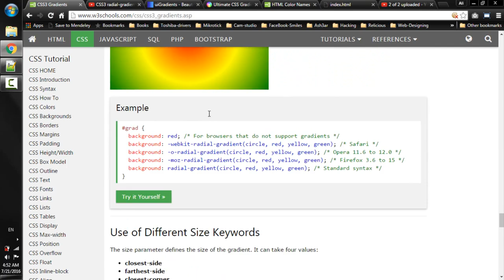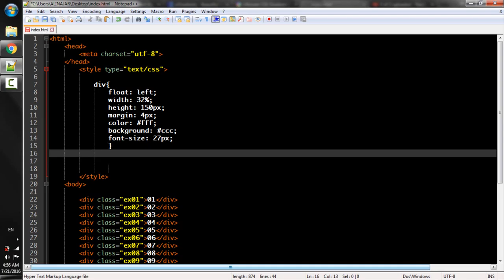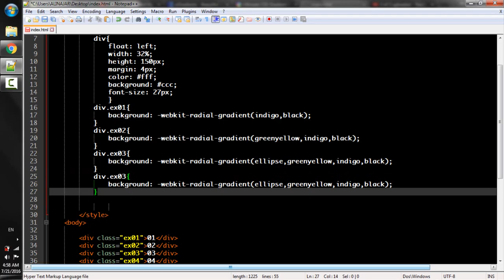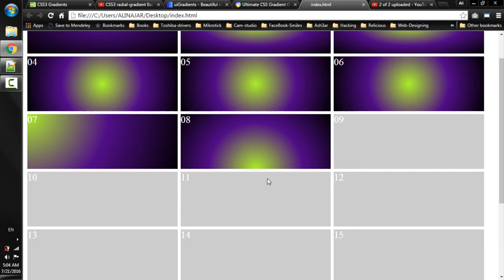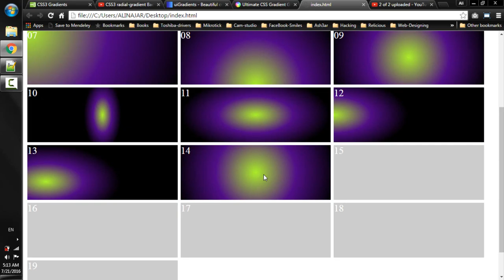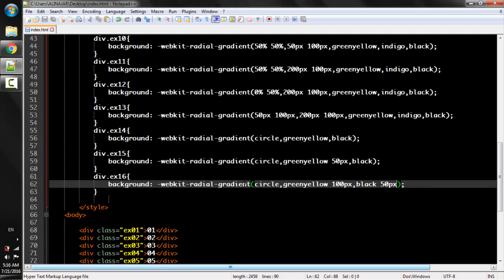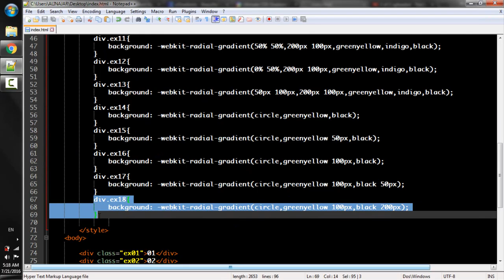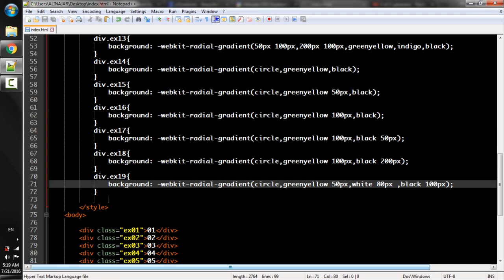Lecture Num 32 Background gradients Part 02